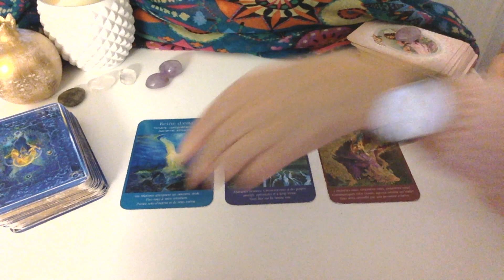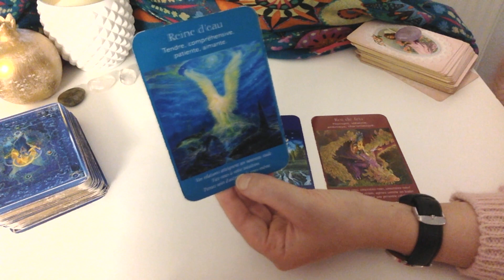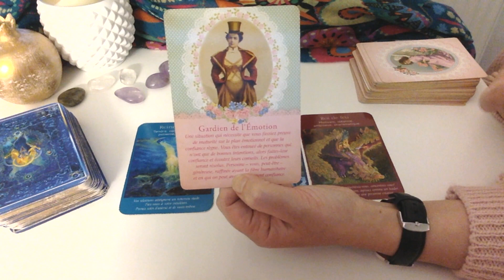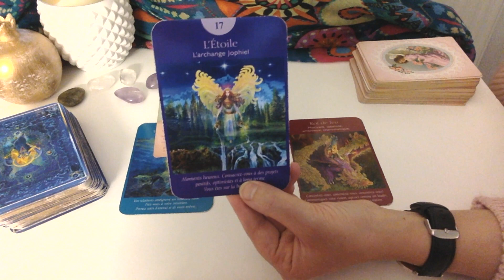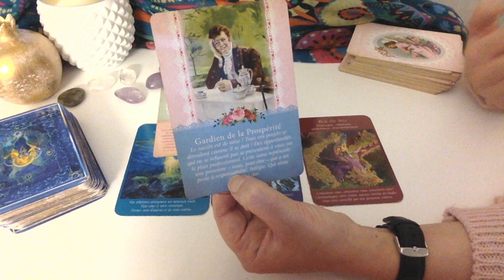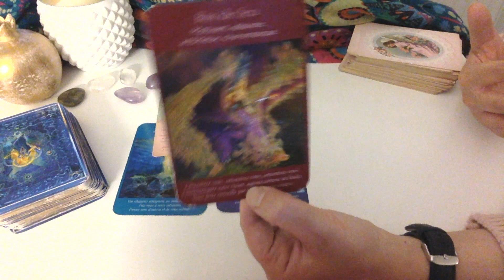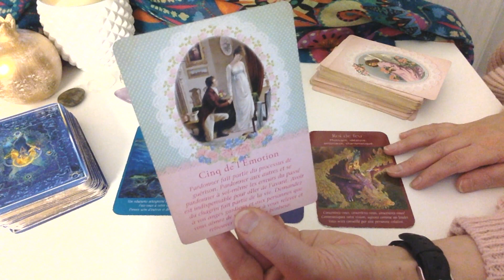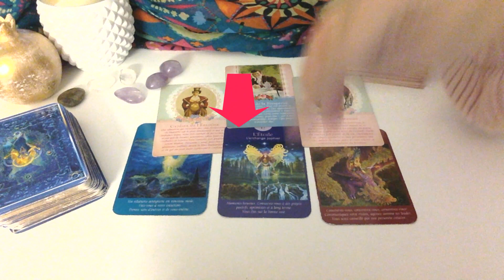TIRAGE ÉNERGÉTIQUE SEMAINE 12 AU 18 NOVEMBRE 2018 | SUITE VIDÉO DU MERCREDI 7 NOVEMBRE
Tirage énergétique semaine du 12 au 18 novembre 2018 | suite vidéo mercredi 7 novembre. Prévisions 2019 offertes Horoscope privé de DÉCEMBRE ou me consulter en privé (téléphone,vidéo...) votre carte choisie dans la vidéo du mercredi 7 novembre et je rajoute d'autres messages.

INFORMATIONS :

Votre tirage et horoscope de la semaine du 12 au 18 novembre 2018. Dans cette vidéo, j'interprète votre carte que vous avez choisi dans la vidéo n°1 du mercredi 7 novembre et je rajoute d'autres cartes   pour vous donner plus de messages. Je vous révèle vos prévisions au travers de votre tirage énergétique de la semaine.

Me consulter en privé par Téléphone ou en vidéo privée cliquez

Accompagnement en ligne " guérir d'une rupture sentimentale", recevoir une vidéo conseil offerte en savoir plus

lalililastarot,voyant lalililas, tirage tarot lalililas, tirage énergétique semaine du 12 au 18 novembre 2018 suite de la vidéo du mercredi 7 novembre ,énergies de la semaine du 12 au 18 novembre 2018, horoscope de la semaine du 12 au 18 novembre 2018, tirage énergétique semaine du 12 au 18 novembre 2018,tirage de la semaine du 12 au 18 novembre 2018, guidance semaine 12 au 18 novembre 2018